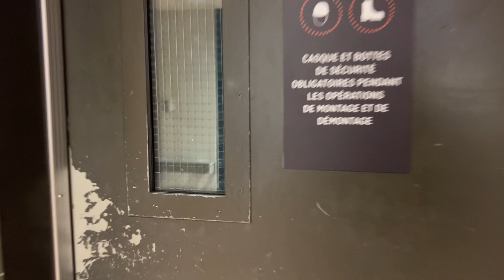Nick D'Virgilio on tour with Steve Hackett_tour vlog day 4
Greetings everyone!
Vlog Day 4 shows you a little bit of the venue for the first show with Steve Hackett (Salle Wilfrid Pellitier in Montreal, Canada) and a bit of a song, side view, shot with my GoPro. I think you will be able to tell that the crowd was into it and having a good time. It was a really nice way to have my first show.

I will tell you and this is a fairly intense gig from the drum chair. Not only are we playing a nice sample of Steve's solo material, we then play all of the classic "Seconds Out". What a blast! But by the time we got to the end of the show I was wrecked. In a great way of course...ha!

The musicians in this band are incredible and fun to be on stage with. Nad channels the spirt of Phil and Peter while giving the vocals his own style. It all just works and I am very happy to have this chance to play these songs.

There is no Vlog Day 3 because we were deep in rehearsals and there was no time to shoot video.

If you want to skip right to the song sample go to 1:54 of my little video.

OK, onto the first of 3 shows in Oakville, Ontario. WHOO HOOO!!!